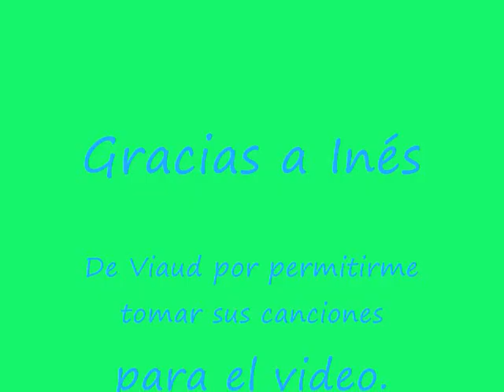Como Elias En El Desierto-Ines de Viaud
4:48
Hermosa canción de la composición e interpretación de Inés De Viaud ( El Salvador )
Con un pasaje tomado de la primera carta de los Reyes del Antiguo testamento.